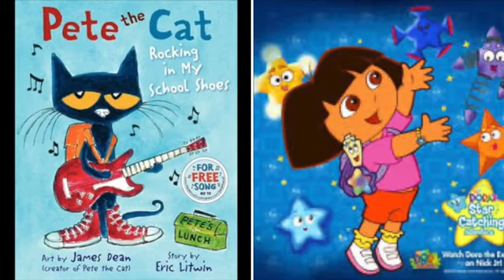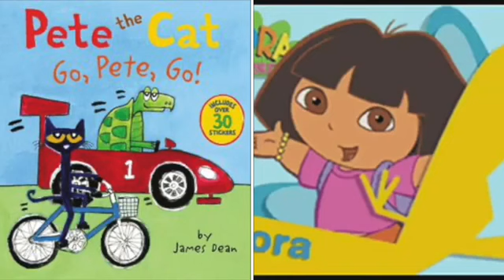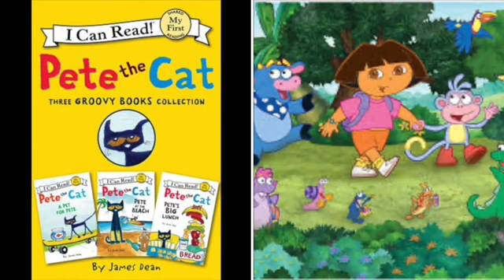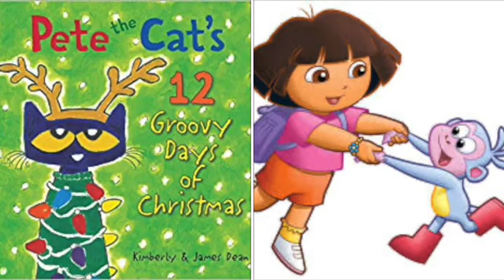MERGED - Pete The Cat and Dora The Explorer Let Me Love You